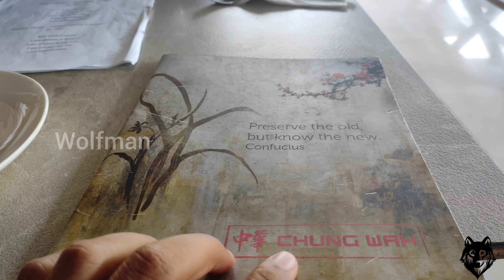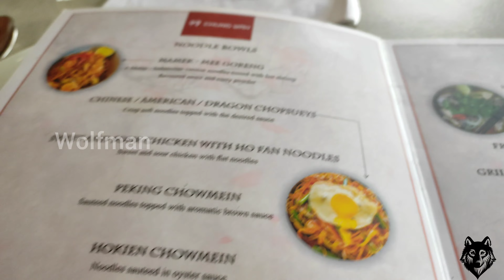Chinese Food Experience @ Chung Wah Chinese Restaurant JP Nagar Bangalore|Meefoon Chicken Fried Rice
Chung Wah - Chinese and Pan Asian Restaurant.we can get defferent foods like Noodles, Dim Sums, Momos, Fried Rice, Thai Dishes, Korean dishes, Malaysian & Singapore dishes, Soups, Noodle Soups, Chinese Meals, Asian meals, Fried Ice cream and lot more.

Chung Wah  - Chinese and Pan Asian Restaurant
JP Nagar 7th Phase, Bengaluru, Karnataka 560075